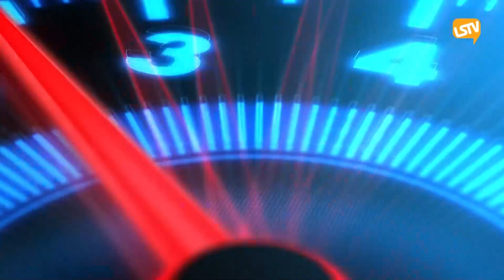Thượng Lộ Bình An 🚗 01/27/23 FULL